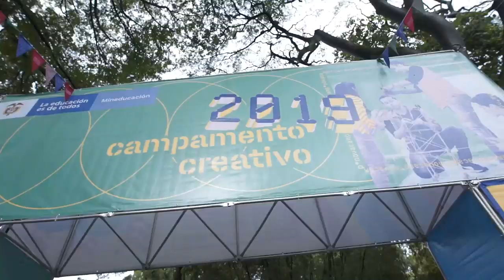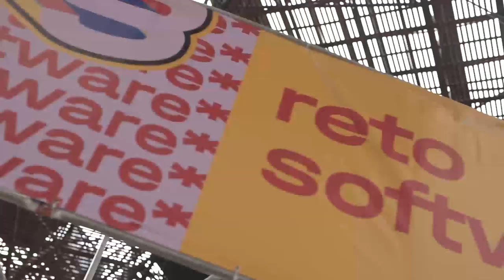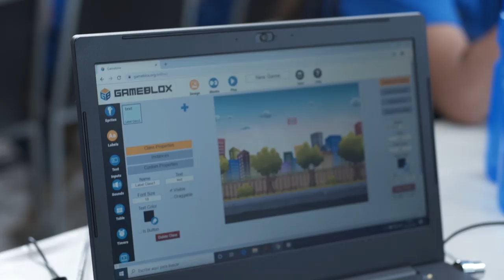Así se vivió el Nova Camp 2019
Reviva los mejores momentos del NovaCamp, primer campamento nacional de ciencia, tecnología e innovación, que tuvo como propósito fortalecer las buenas prácticas en educación activa y nuevos enfoques educativos para impulsar el pensamiento creativo, computacional y crítico.